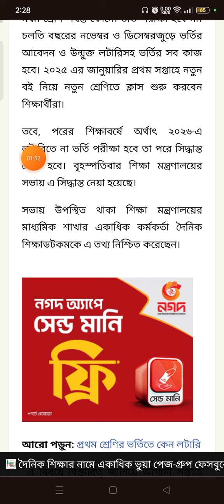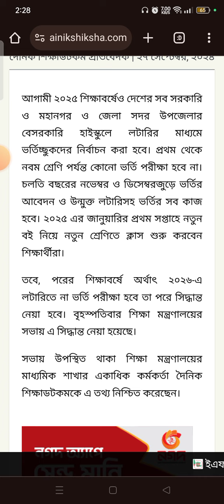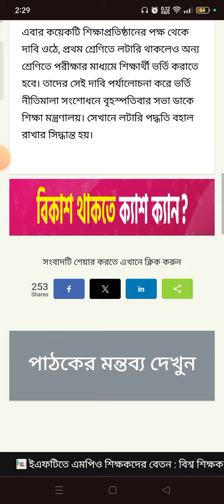সরকারি-বেসরকারি স্কুলে ভর্তি ২০২৫ Govt School Admission News 2025 GSA Admission Lottery Circular2025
ব্রেকিং নিউজ: ২০২৫ শিক্ষাবর্ষের সরকারি বেসরকারি স্কুলের ভর্তি বিজ্ঞপ্তি প্রকাশ করা হয়েছে, বিস্তারিত জানতে আমাদের এই ভিডিওটি দেখুন:

ব্রেকিং নিউজ! ২০২৫ শিক্ষাবর্ষে সরকারি স্কুলে ভর্তির নীতিমালা প্রকাশ করা হয়েছে, নীতিমালায় বয়স সম্পর্কে পরিষ্কার দিক নির্দেশনা দেওয়া হয়েছে বিস্তারিত জানতে আমাদের এই ভিডিওটি দেখুন

আপনার সোনামনির স্কুলে যাওয়ার জন্য চমৎকার এই ব্যাগটি কিনুন দারাজ থেকে